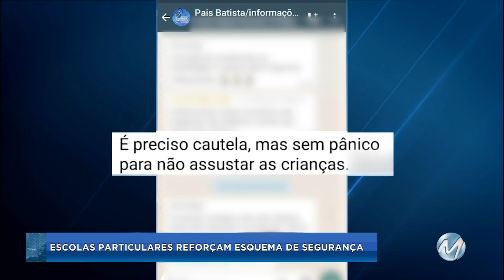Escolas particulares reforçam esquema de segurança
Escolas particulares de Varginha reforçaram o esquema de segurança depois que polícia descobriu que três adolescentes planejavam um ataque a um colégio na cidade. Especialistas explicam quais as medidas devem ser aplicadas dentro das escolas e também se esse sistema de segurança pode causar prejuízo pedagógico aos alunos.